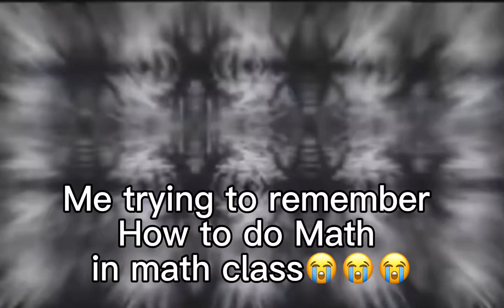Me in math class